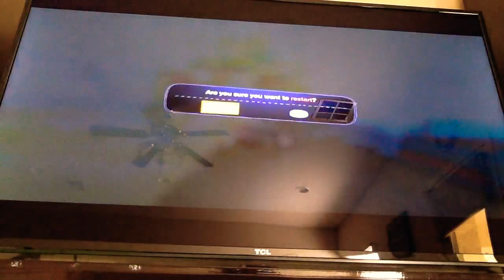My First Gaming Video! | LBP Karting #1